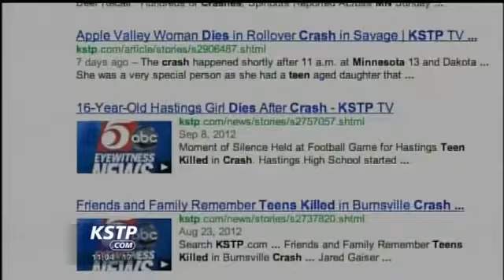Teen Driving Summit